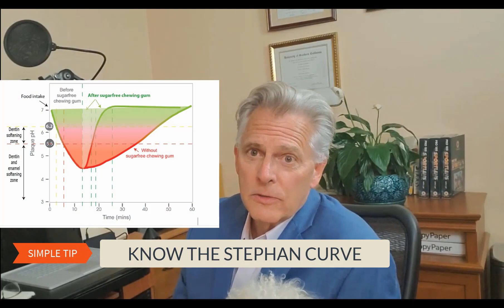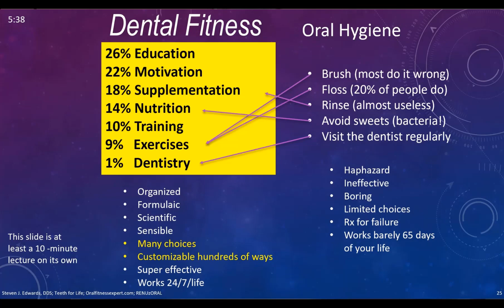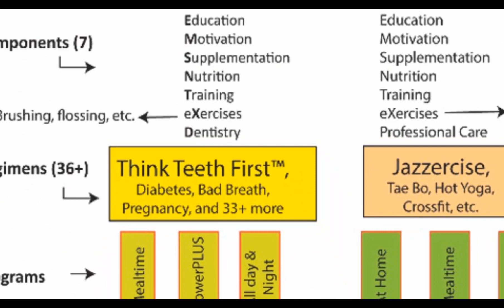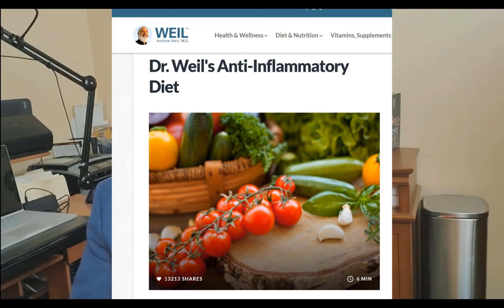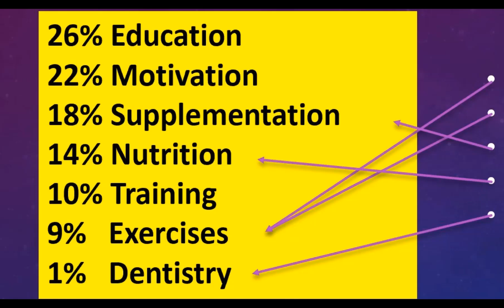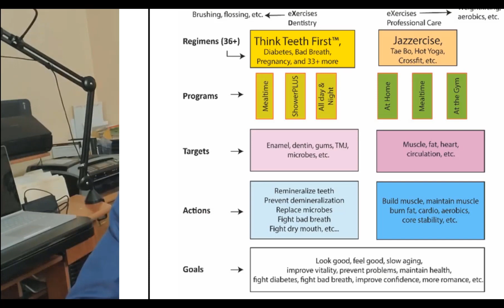RENUZORAL DAILY Fitness Tips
RENUzORAL Daily Dental Fitness Tips